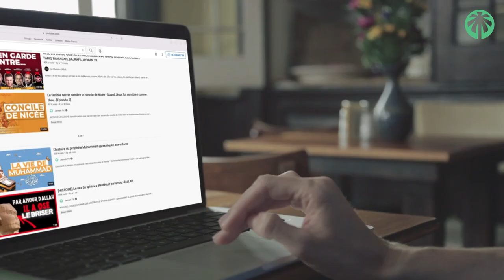LES OBJETS LES PLUS MAUDITS EN ISLAM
En islam il y a plusieurs objets qui peuvent menner vers le shirk, et faire de la personne qui les utilise une personne maudite.

Certains musulmans possèdent certains objets où commettent certains actes par tradition en pensant que les conséquences sont moindres, mais qui se mettent dans le shirk qui est le pire péché qu'Allah le très haut nous en prèserve

00:00 : Introduction
00:52 : La définition de la malédiction en islam
02:15 : Quelles sont les choses les plus maudites
03:14 : Les Dangers Du Shirk